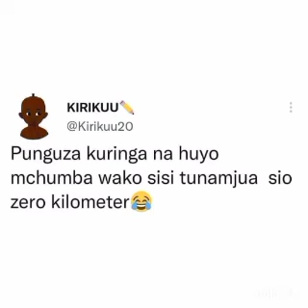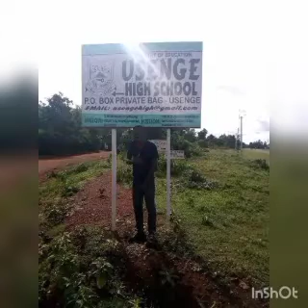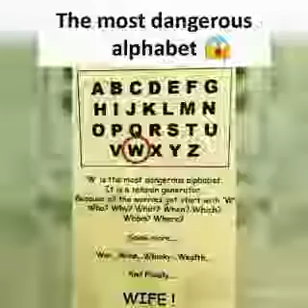meme za kuchekesha (ep_11)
zuchu
harmonize
millard ayo
vichekesho
simba
tundulisu
clouds tv
chadema
wasafi
nandy
haji manara
yanga
billnass
ruge
mwaisa
ccm
marco seth funny videos
vichekesho vya marco seth
marco seth
scimarc tv
marcomedy tv
clip za father bernad
stand up comedy
vituko vya marco seth
vichekesho marcomedy cuts
vichekesho vunja mbavu marco seth
comedy marco seth clips
funny videos marcomedy
vichekesho marcomedy tv
scimarc tv marco seth
marco seth comedy clips
sihami
tz
bongo
vitoko
vunjambavu
mchekeshaji
furahi
cheka
video za father bernad
new comedy clips
father bernad
mapenzi
ushoga
wanyabi
vituko
swahili movie
bongo movie
koti tv
clam vevo
mkojani
kicheche
african
cartoon
animation
african cartoon animation
cartoon animation
trafik jamz
jahazi
power breakfast
amplifaya
leo tena
kusaga
adam mchomvu
bongo fleva
clouds digital
clouds
xxl
clouds fm
simbanayanga
nkasi
rukwa
almasikasongo
utabili
karianakidau
daudatv
shutikali
vipaji
soka
mandelastadium
fa
azamfootball
azamtv
finalyafa
michezo
drfa
tff
swagx
mzeekataushanga
sumbawanga
tanzania
namungo
simbasportclub
bongo5
millardayo
mojnagigymoney
semanae
rechal temu
jua kali
harusi ya nandy
beer tamu
alikiba utu
kajala
paula
tiffah
dodoma
joti
lulu
movie
bunge live
madam ritha
ebitoke
mapacha
rich mavoko
mauzauza
mwijaku
dokta kumbuka
msiba
mkapa
comedy
carrymastory tv
technician comedy marco seth funny videos marcomedy
youtube funny shorts
babu tale
wemasepetu
funny comedy clips marco seth funny
mbowe
gigymoney
wcb
funny videos marco seth
diamond amaboko
lava lava
mbosso
rayvanny
marco seth comedy
ali kiba
zitto kabwe
ktn
diamond platnumz
bungeni dodoma
tulia akson
mama samia
spika ndugai
dk magufuli
jpm
corona
maalim seif
flaviana matata
ikulu mawasiliano
waziri mkuu
kassim majaliwa
marco seth stand up comedy 2023
mr bean vs marco seth comedy 2023
liverpool
manchester united
yanga sc
new marco seth funnny videos 2023
tbc online
hellen shows
azam tv
simba tv
wasafi tv
vichekesho 2023 marco seth
vichekesho marcomedy
mwananchidigital
mtanzaniadigital
ayotv
vichekesho vya marcomedy
ayo tv
vituko vipya 2023